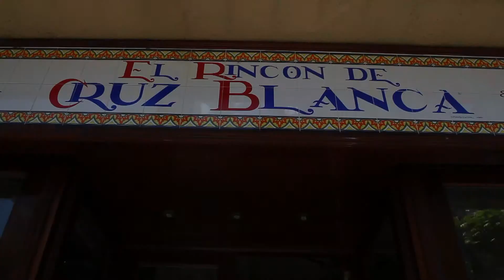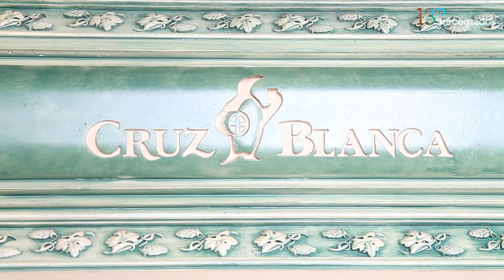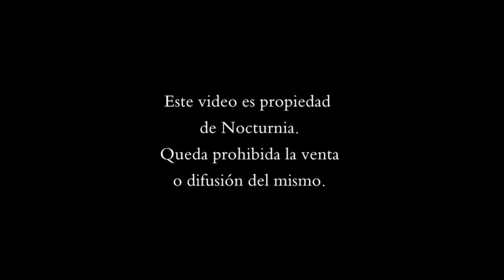cervecería cruz blanca